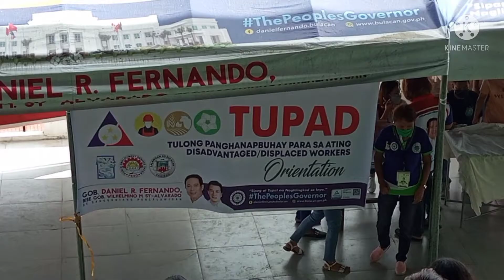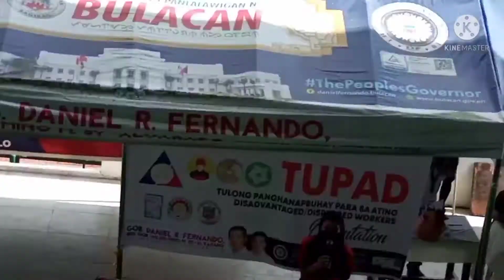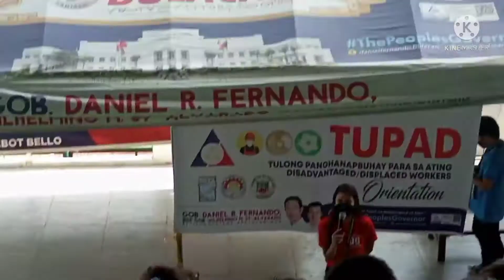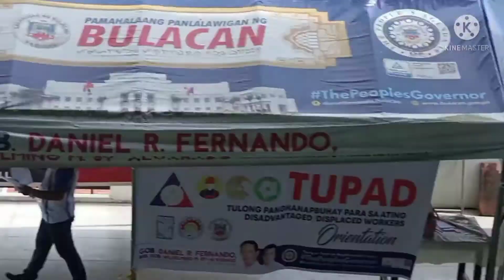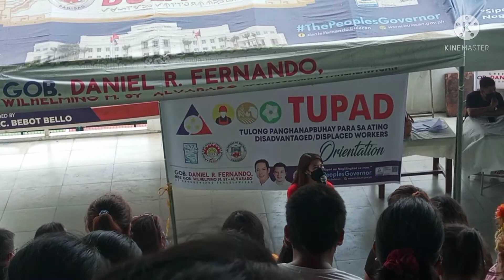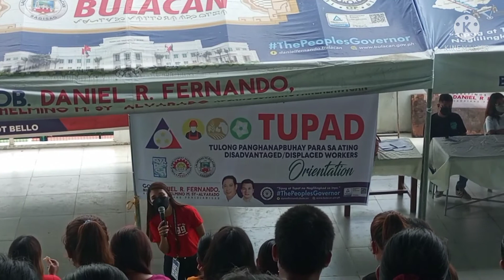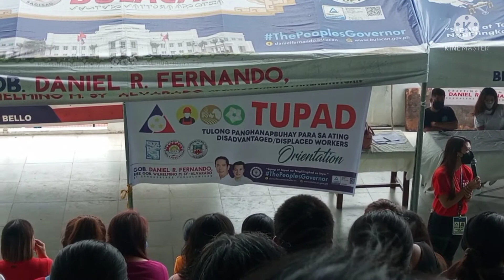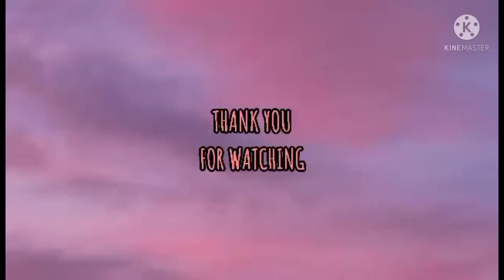TUPAD orientation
attend tayo ng orientationg sa TUPAD
sat Isabel malolos city Bulacan